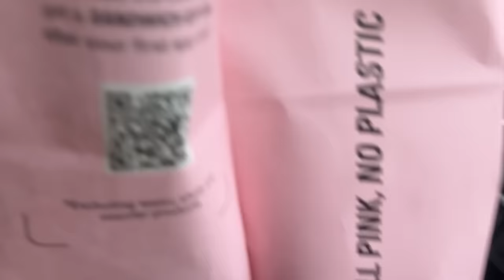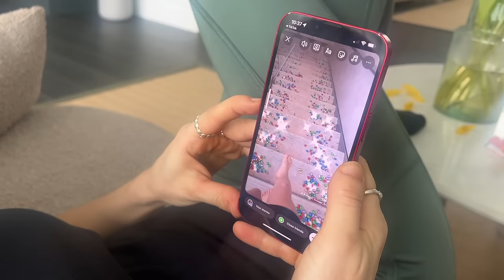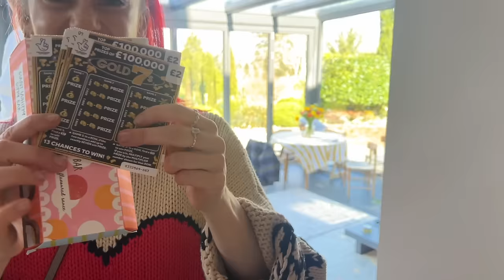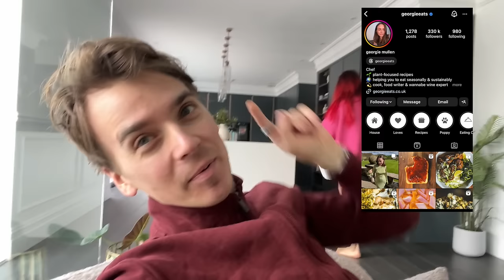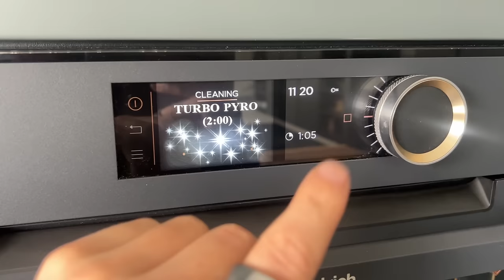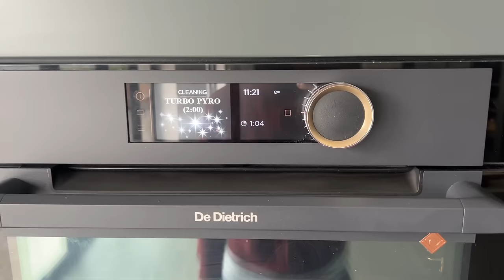The Annual Easter Egg Hunt!